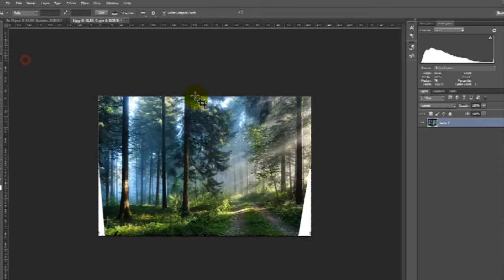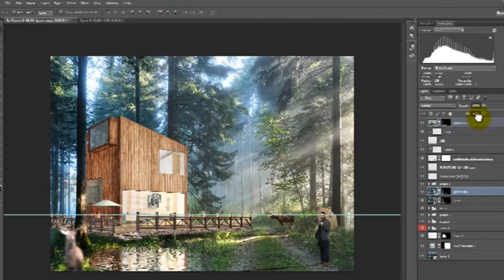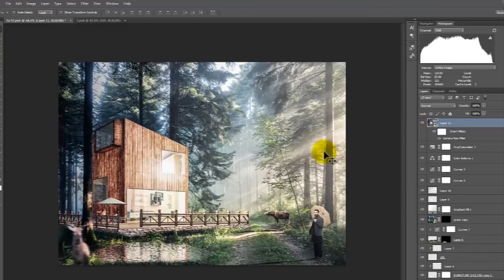video veb photoshop 3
9 программ за 4 дня!

Проходим:
3D Max
Unreal Engine 4
Photoshop
Revit
Autocad